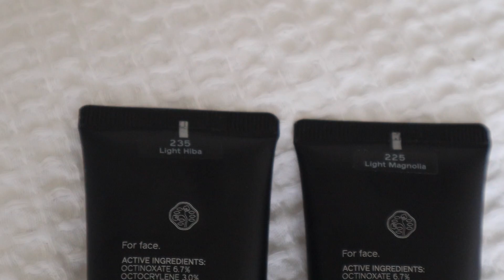chill SUNDAY RESET after a weekend out *productive & relaxing* | Samantha Nicole VLOG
VLOG: chill sunday reset after a weekend out *productive & relaxing* | Samantha Nicole

I hope u guys enjoyed this lil sunday reset vlog for a new week - I try to make these days as relaxing yet productive as possible so that we can set ourselves up for a good week!
so watch me get some laundry done, do my makeup, take my bf dog to the park, get some filming done & unbox some PR from this past week🤍

ILYGUYS SO MUCH WE ARE SO CLOSE TO 100K ❤️